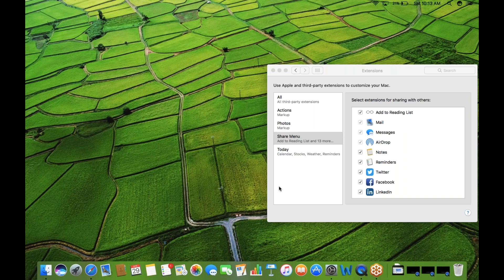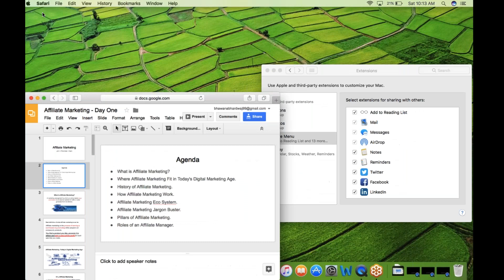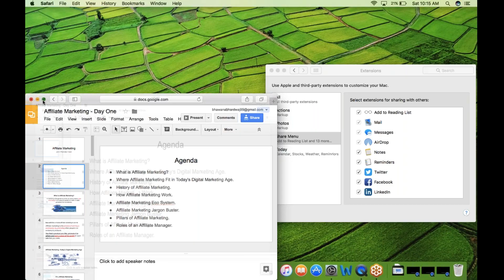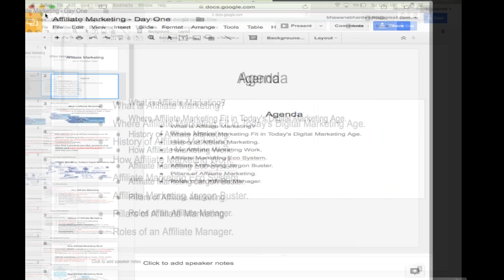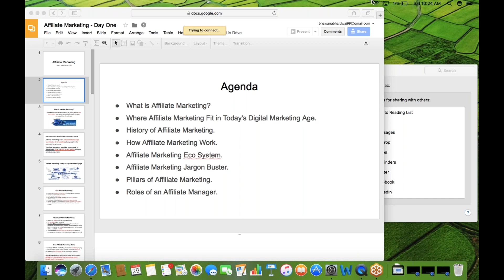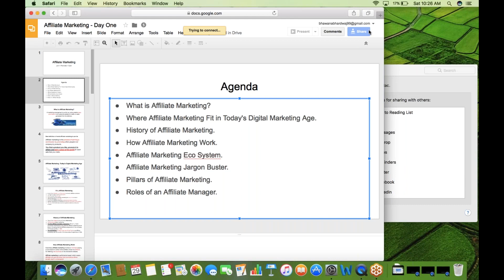Affiliate marketing Training Course Noida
Learn Digital Marketing and see Digital Marketing Training Coursesn& Institute & Courses Review

Review of Digital Marketing Courses, Institute, Classes, Platform, Event, eBook, Tools